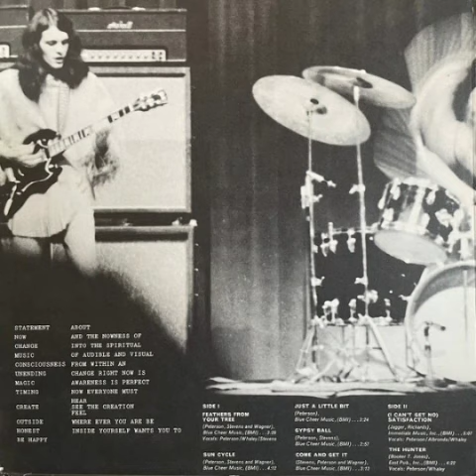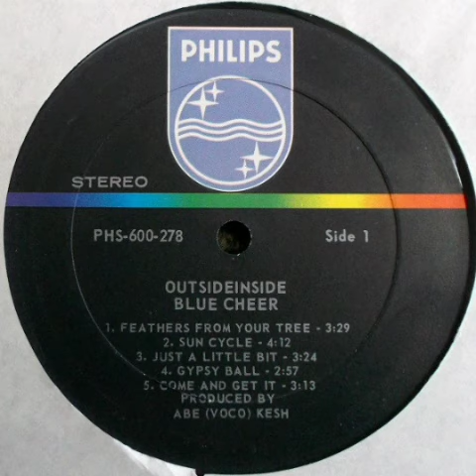Blue Cheer - Magnolia Caboose Babyfinger (1968)